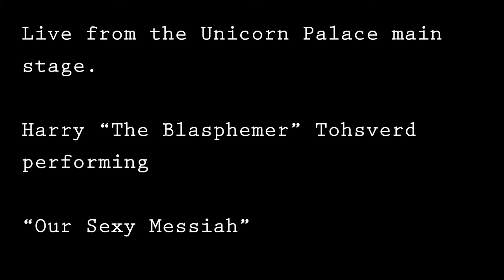Our Sexy Messiah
Our friend Harry, who, I believe, will never have trouble finding a place to crash.

Thanks for singing for us, and thanks for croque madame!
See you in Copenhagen next fall, you sexy apostate!